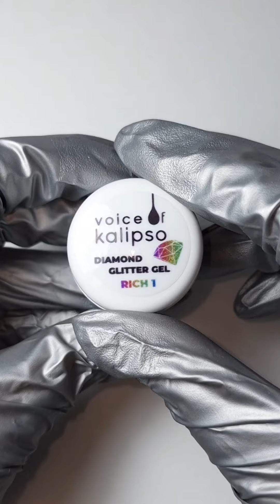Глиттер гель Diamond gel Rich 1 Voice of Kalipso 5 мл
Diamond gel- это сочетание самых ярких блесток и шестигранников для сияющего покрытия и дизайнов. Ослепительный блеск частиц украсит любой образ.
Блесток много не бывает!